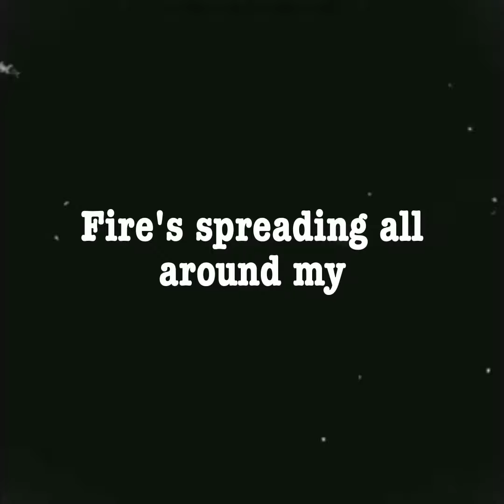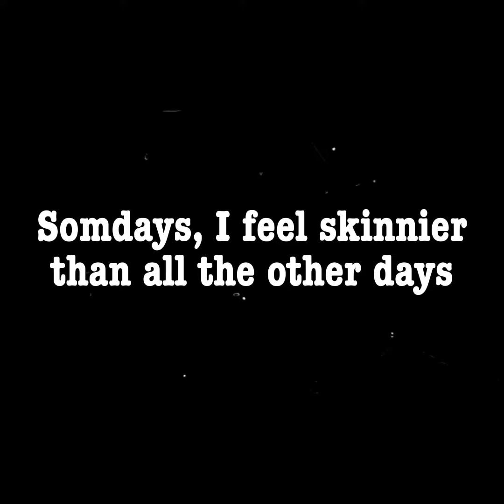Cradles Edit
Sorry about the outro- I didn't realise you could not read it untill I rendered it and I cound not be bothered to fix it after it's taken this long allready to make :)